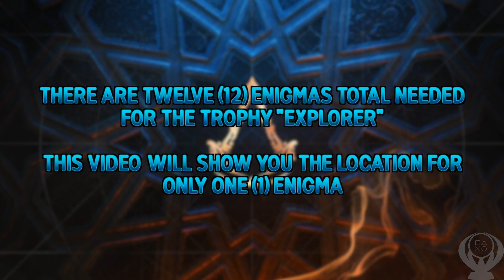Assassin's Creed Mirage | Riddle Me This Trophy Guide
This is a guide for the trophy in Assassin's Creed Mirage, "Riddle Me This" (Obtain a treasure by solving an enigma) [BRONZE].

*METHOD*
There are a total of twelve (12) enigmas throughout the map that are needed to earn the trophy "Explorer".  After completing your first enigma you will earn the trophy.